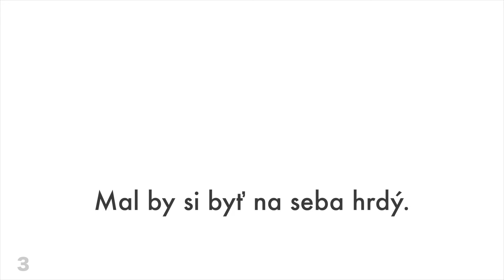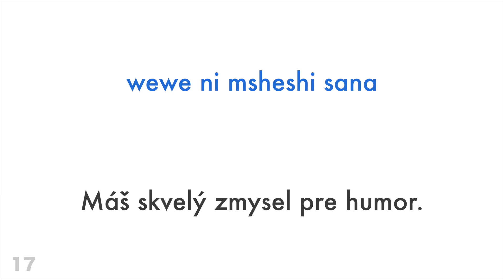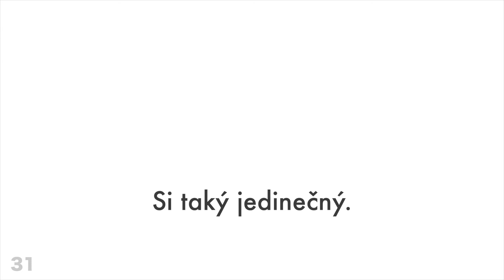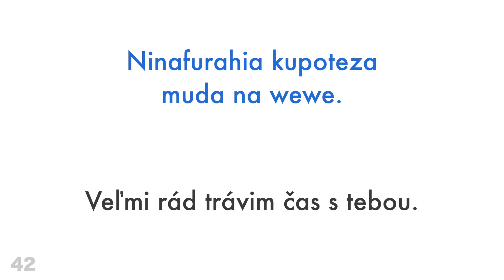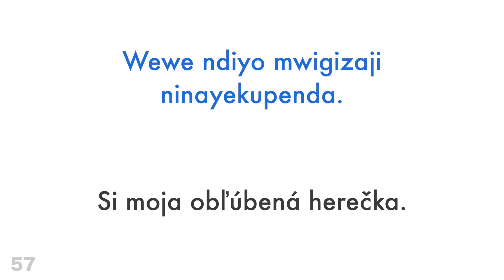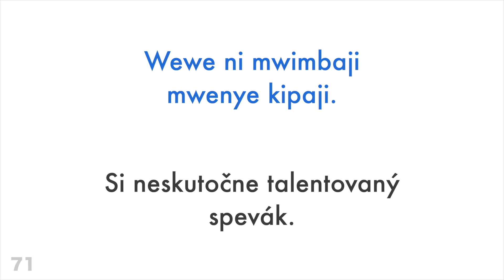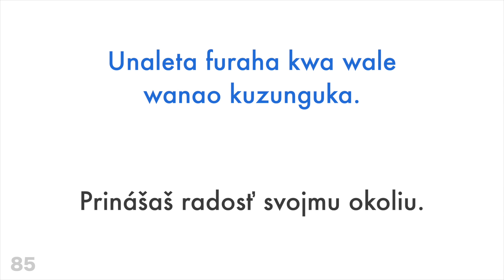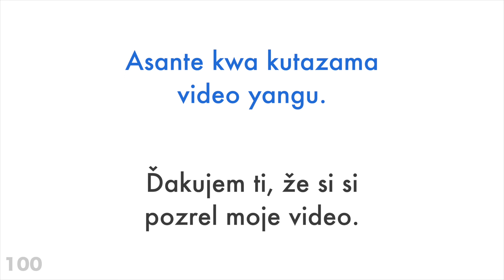100 pozitívnych fráz + komplimentov - Swahilčina + Slovenčina - (Hovoriaci rodnou rečou)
Chceš sa dozvedieť viac?